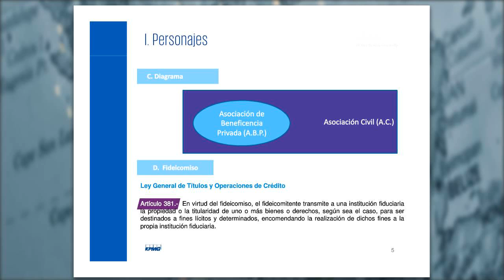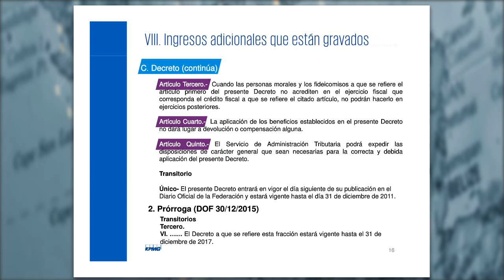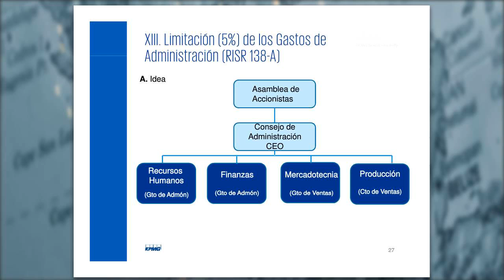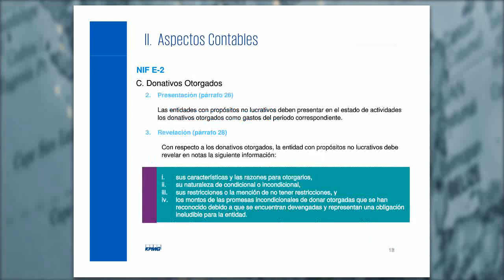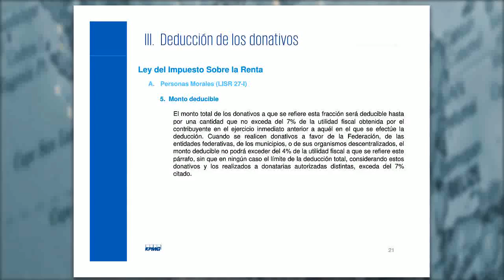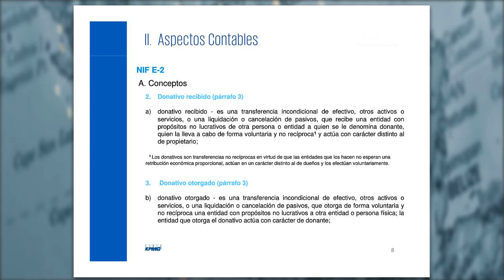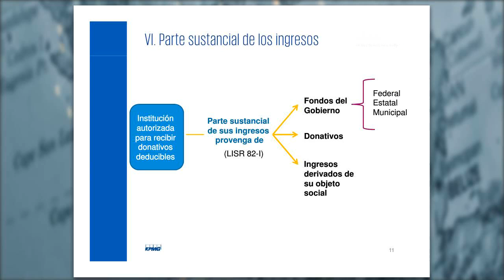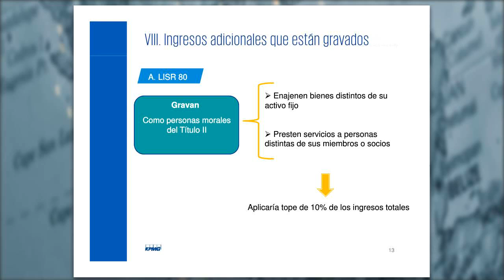Donativos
Capacitación Red de Asociaciones y Fundaciones Empresariales